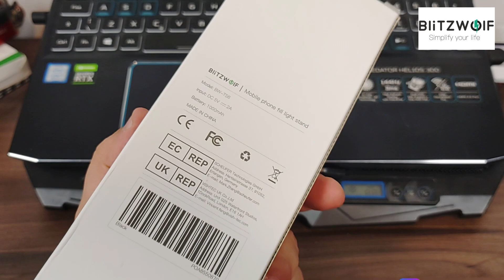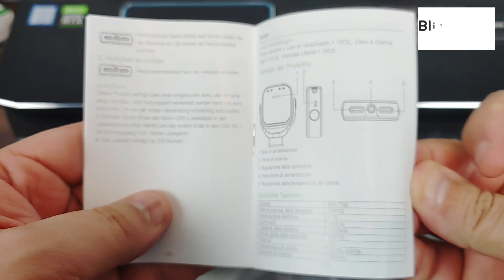Unboxing (desembalando) BlitzWolf BW-TS6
00:00​​​​​​​  POIS MUITO BEM!!!
00:10​​​​​​​ Ajude o canal a crescer. Se inscreva e clique no joinha!